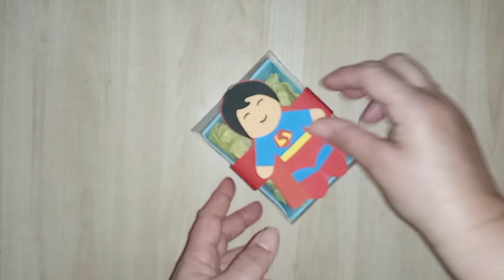2 ideias para o dia das crianças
Nesse vídeo mostro como fazer 2 ideias para o dia das crianças

Participantes do projeto

*PROJETO DIA DAS CRIANÇAS*

Playlist caixas garrafa pet